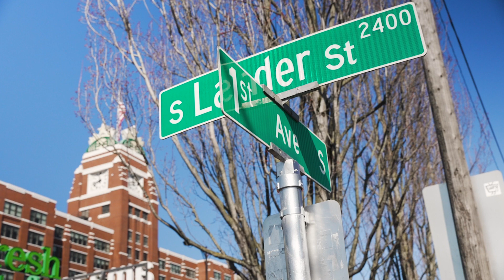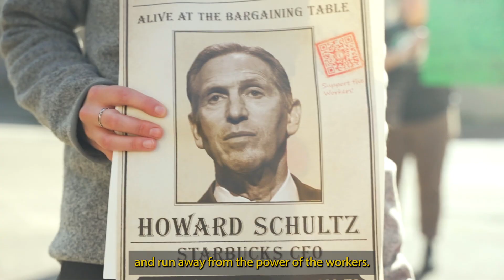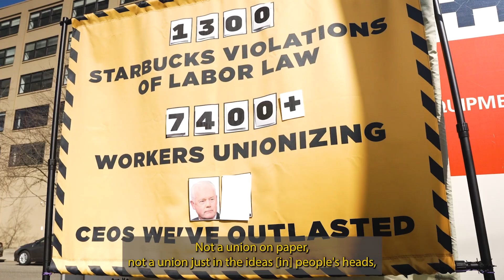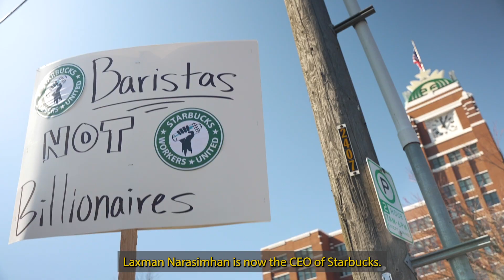Starbucks HQ Action